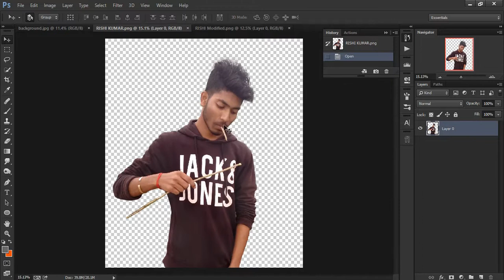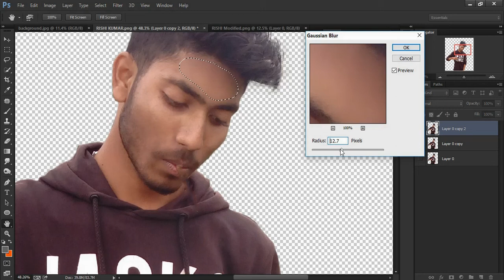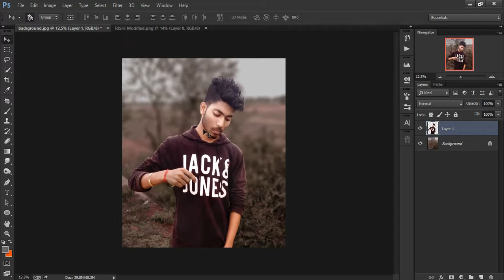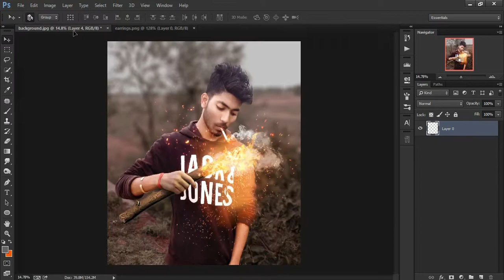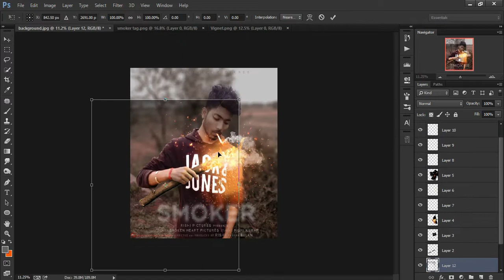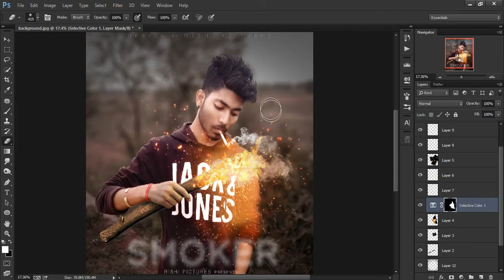How to edit in Photoshop cc 2015 Moody effect -new editing style -Broken Heart Pictures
Broken Heart pictures
How to edit in photoshop
easy trick to edit photo
HD manipulation tutorials
new editing videos
How to edit Like Jack Nikam
smoking editing
best editing videos

Photoshop Tutorial | Effect In Photoshop

Hi Friends aaj main aaplogo ko batane ja raha hoon  background ko perfectly change kaise kare and apne photo ko ek advertisement ke tarah look kaise de | creative Photo manipulation tutorial on photoshop cc . Also, we will learn how to use the Hue/Saturation adjustment Layer throughout the image.